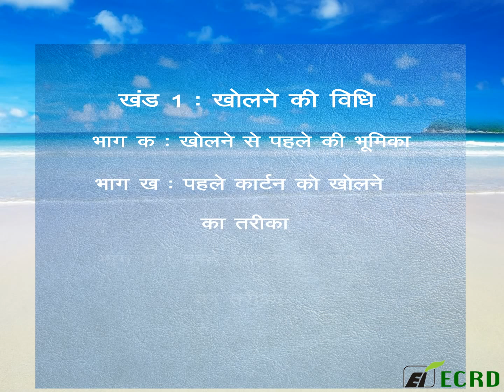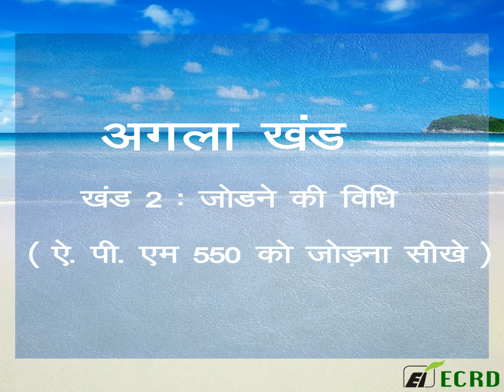Unboxing case 3 Hindi